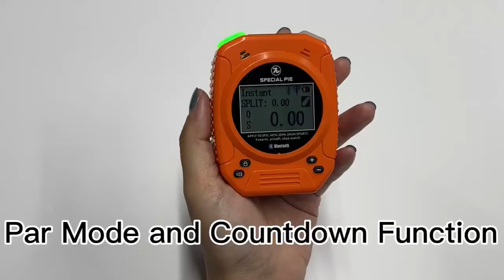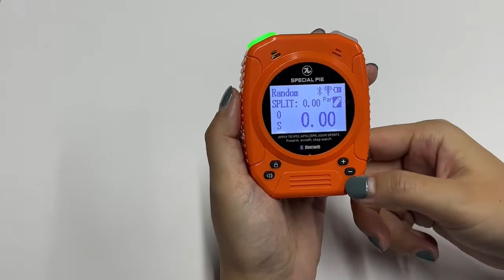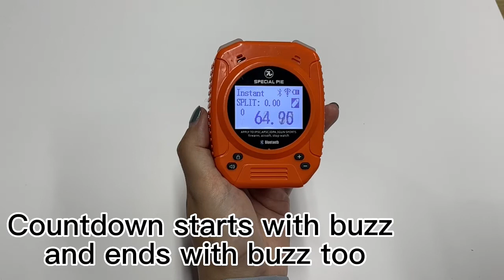Par mode and Countdown function of M1A2 Shot Timer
M1A2-F shot timer offer Par mode and countdown for the shooting practice and competition.

Par mode is developed for self-practise of shooters, who can set time for a single round of the certain shooting skills, such as draw gun and shoot once. Cycles are also need to set under Par mode, that is for how many rounds you want to practise, like 3 rounds and 4 rounds.

Countdown function is mostly used for timing of walkthrough of shooters in match.
It will start with buzz to remind the shooters that stage walkthrough begins, and then it will have a long buzz again when time is up. It greatly assist the range officers during competition, no need to keep an eye on the watch for this.